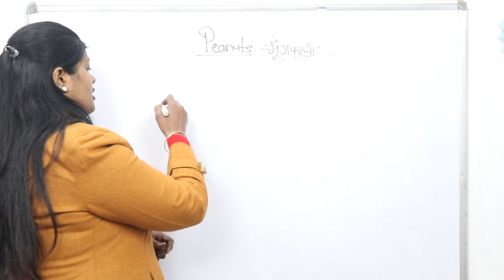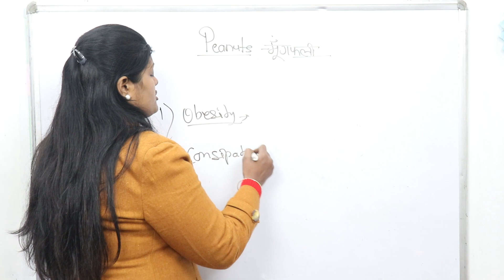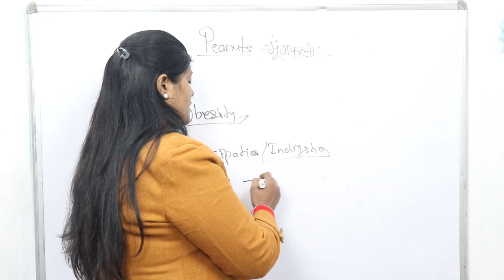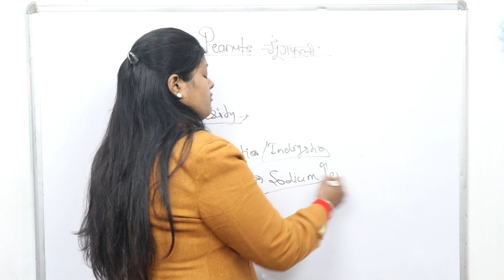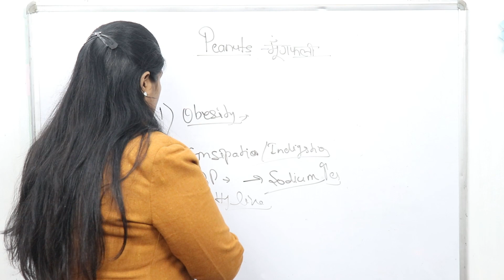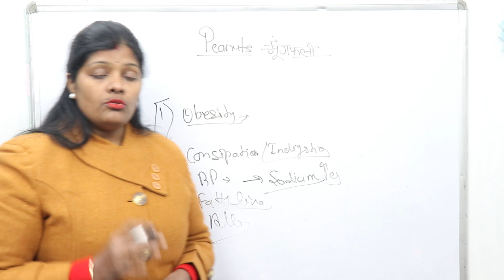इन 5 बीमारियों में नहीं खाना चाहिए मूंगफली हो सकती है गंभीर समस्या | Side effects of peanuts Ranjana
Friends aaj hm bat krenge side effects of groundnuts or peanuts  ke bare me ummid krti hu ki aap sabhi ko ye vedio bahut help kregi apki prepration me to friends video ko last tak dekhiyega video accha lage to video ko like,share and subscribe krna mt bhuliyega...

Thankuuuuuuuuu.